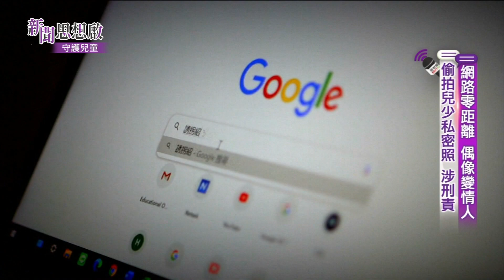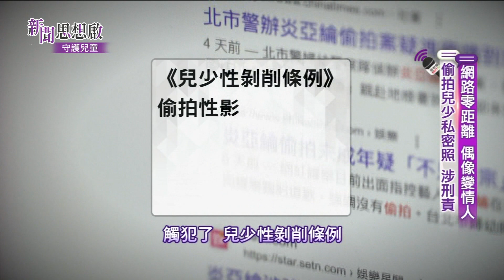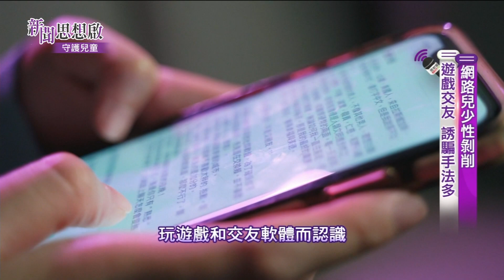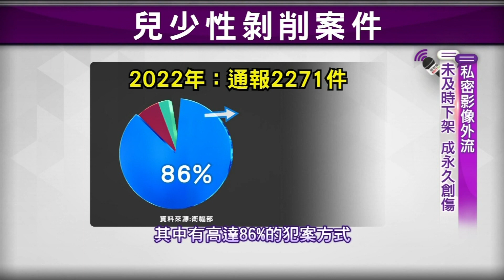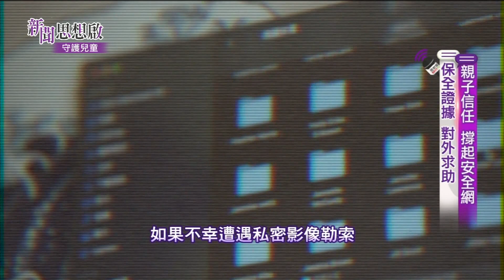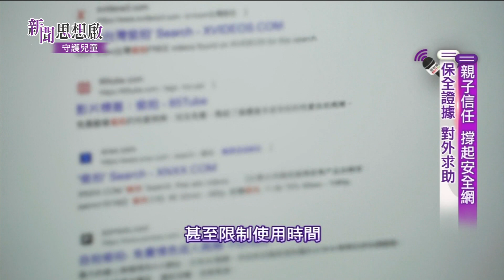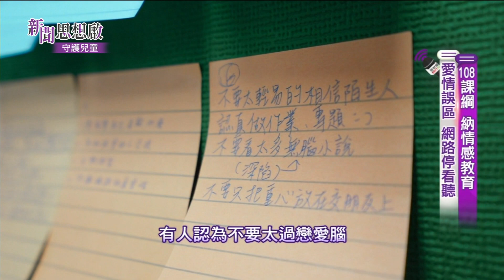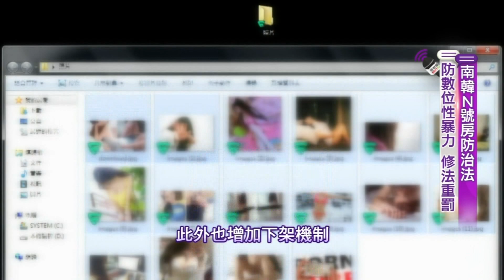《新聞思想啟》 第104集--Part1 網路零距離 兒少性剝削 偷拍少年私密照 涉刑責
●網路零距離 兒少性剝削
偷拍少年私密照 涉刑責

《新聞思想啟》   第104集 守護兒童

        02/12(一)09:00